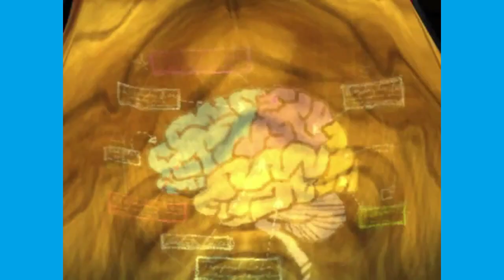Psychonauts: Broccoli Guy - Horrible Gaming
This episode is made in loving memory of Schplurg "The Burg" Stanson.  Schplurg blessed us all with his witty humor, his endearing mischievousness,  and his epic freestyle raps.  We will finish this off with an excerpt from one of his sick tracks

TheBuRgg
Eat Butt,  Get Money
Lyrics
"Eat butt
Yeah
Yeah
Get money
Yeah
Yeah
I Eat butt
Yeah
Yeah
And then I get money
Yeah
Yeah
Eat butt
Yeah
Yeah
Get money
Yeah
Yeah
I Eat butt
Yeah
Yeah
Yeah
Yeah
Yeah
Yeah
Yeah
Yeah
Yeah
Yeah
Yeah
Yeah
Yeah
Yeah
Yeah
Yeah
Yeah
Yeah
Yeah
Yeah
Yeah
Yeah
Yeah
Yeah
There are hostages in my basement dawg"

Rap god